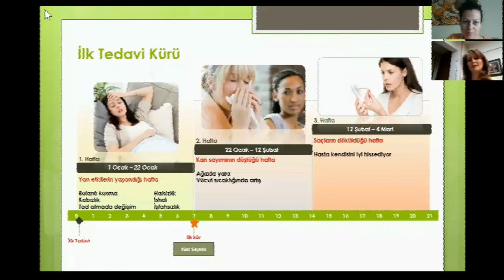Kemoterapinin Ikinci ve Ucuncu Gunleri Prof Gulbeyaz CAN